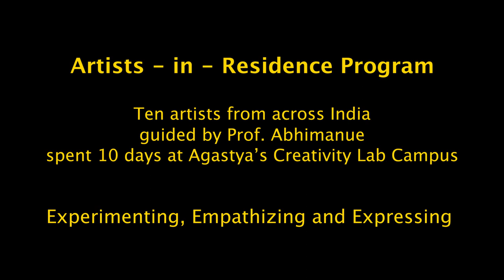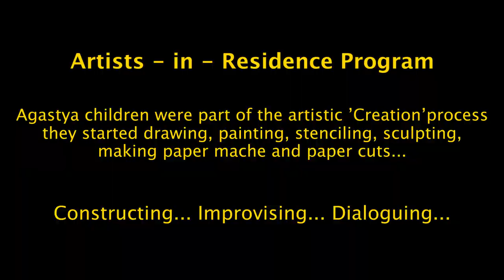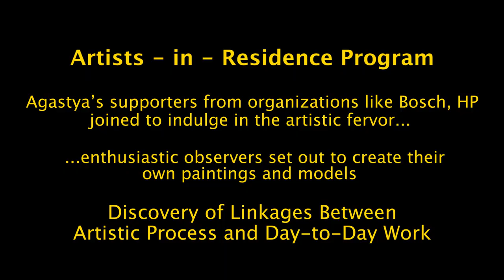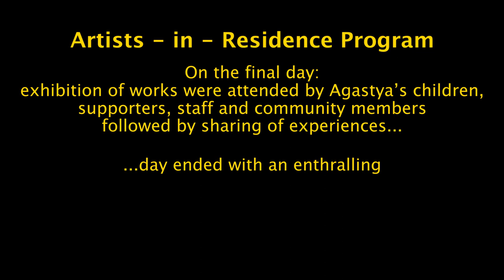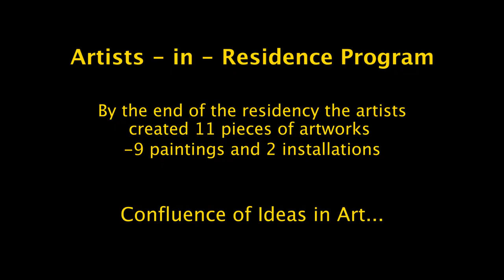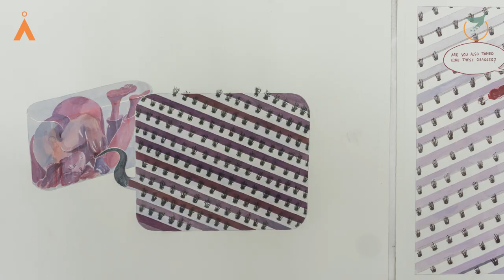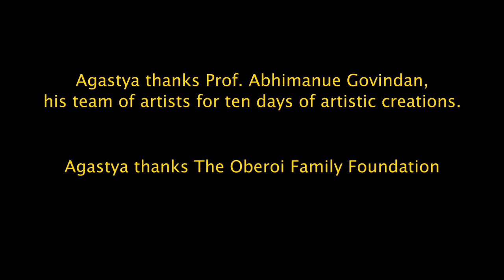Sarga Samvad - Artists-in-Residence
Ten artists from across India, guided my Prof. Abhimanue, spent ten days at Agastya's Creativity Campus- experimenting, empathizing and expressing!